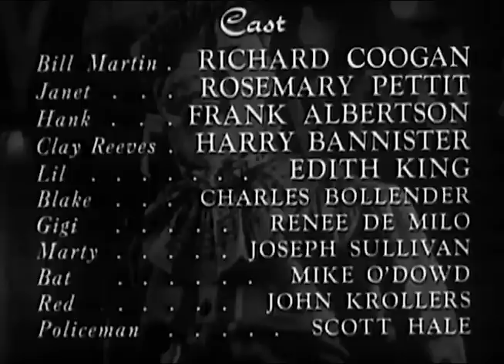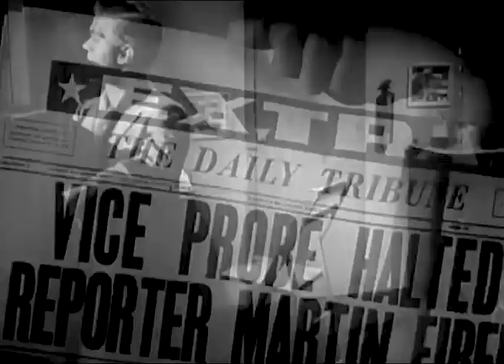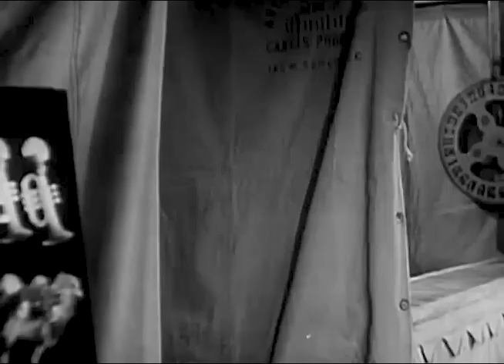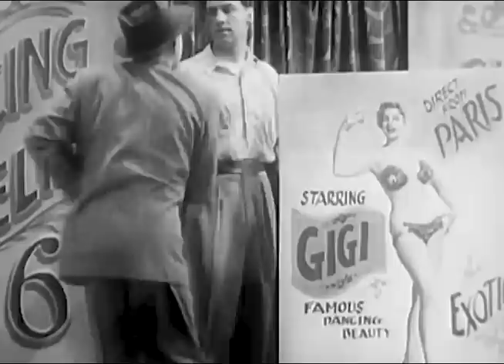Girl on the Run (1953) SEEDY CRIME NOIR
Stars: Richard Coogan, Rosemary Pettit, Frank Albertson
Writer/Director: Arthur J. Beckhard

When a reporter is framed for the murder of his boss, he and his girl go on the run. They hide out at the carnival freak show where the killing occurred to find the true villains and clear his name ! See if you can spot STEVE McQUEEN in his first screen appearance!

TRIVIA: Richard Coogan is best known for originating the lead role for the 1950s TV series Captain Video and His Video Rangers, the first Science Fiction series on American television.